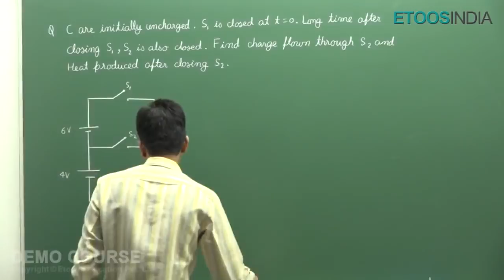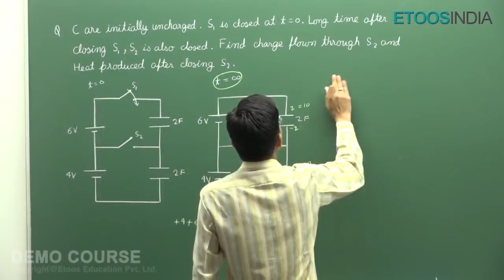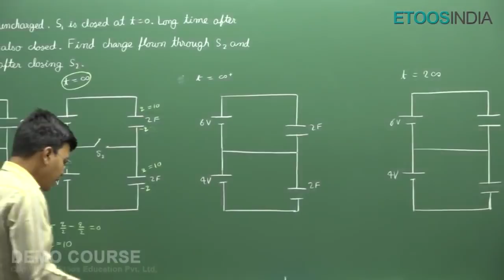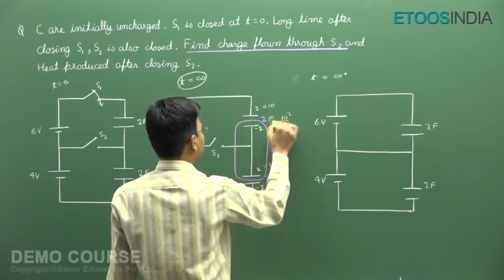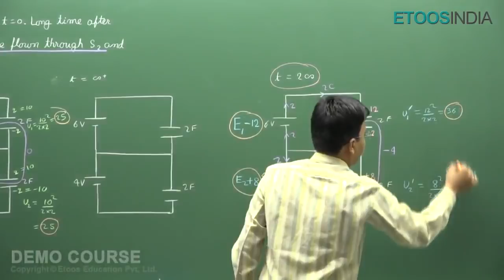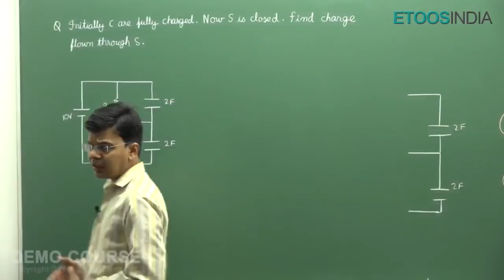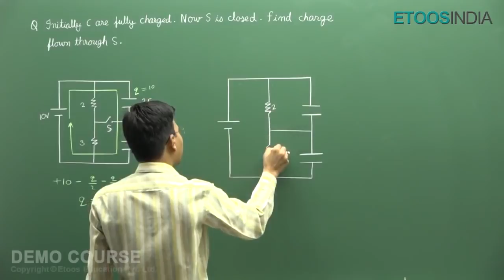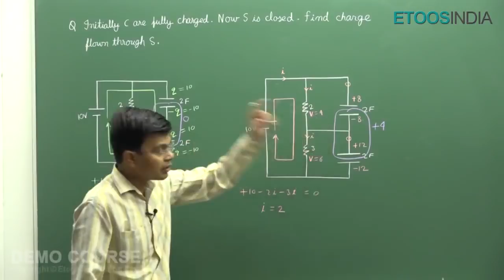Capacitance Video Lecture for JEE (Main and Advanced) by AJN Sir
Capacitance video Lecture of Physics for JEE Main and Advanced by AJN Sir. AJN Sir is known for his focused and simplified IIT-JEE teaching to bring to students an easy and analytical methodology towards IIT JEE.